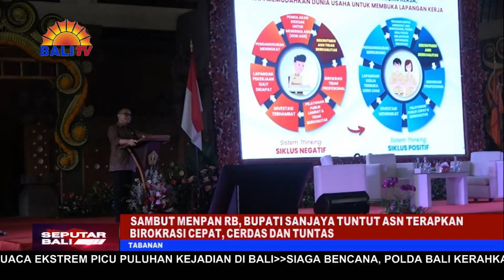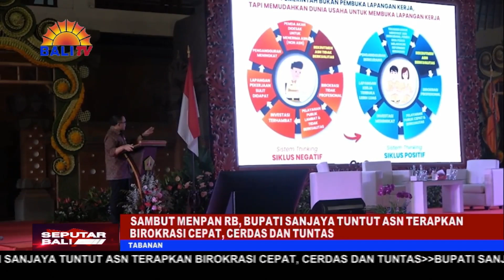SAMBUT MENPAN RB, BUPATI SANJAYA TUNTUT ASN TERAPKAN BIROKRASI CEPAT, CERDAS DAN TUNTAS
KABUPATEN TABANAN MENYAMBUT KEHADIRAN MENTERI PENDAYAGUNAAN APARATUR NEGARA, DAN REFORMASI BIROKRASI, DALAM RANGKA MENGAJAR APARATUR SIPIL NEGARA, A-S-N DI LINGKUNGAN PEMERINTAH KABUPATEN TABANAN. DALAM KESEMPATAN TERSEBUT, BUPATI TABANAN, I KOMANG GEDE SANJAYA, MENUNTUT ASN MENJADI SDM YANG MAMPU MENERAPKAN BIROKRASI CEPAT, CERDAS DAN TUNTAS, SERTA BERFOKUS PADA DAMPAK KINERJA.